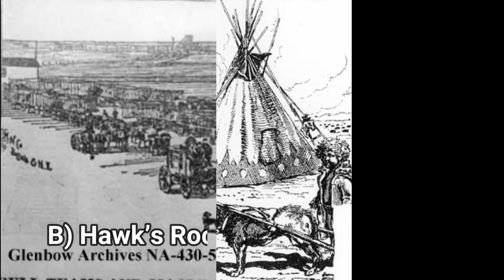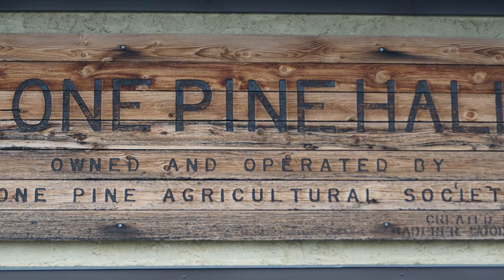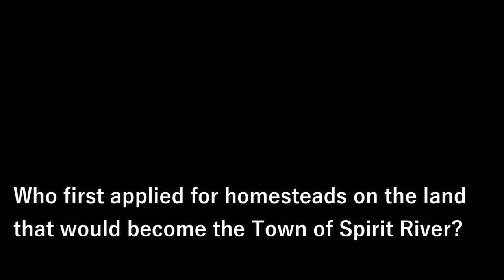History Byte Feb 19, Lone Pine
My name is Sheila Willis of Impact Tourism, the developer of the History Check Mobile App. Welcome to History Bytes, your daily dose of Alberta Historical Trivia.

Yesterday's question was:

While no longer there, which landmark was referenced by Peter Fidler in 1792 & 1802?

A The Lone Pine
B Hawk’s Rock
C Fernie’s Fire

Answer: A The Lone Pine

The Lone Pine, also known as One Pine, was one of Alberta’s ancient landmarks.

Peter Fidler referenced the tree in 1792 and again in 1802 when he was at Chesterfield House.  It was then that Little Bear, a Blackfoot Chief, made a map for him showing the location of the tree.

David Thompson was the first European to see and reference this tree. In his writings it says that they came to “One Pine” which was a fine tree of white pine which stood alone in a patch of aspen with no other pines for sixty or seventy miles around.

He goes on to say that the tree was damaged and that during the smallpox epidemic 8 years prior, a Blackfoot man had prayed to the tree to save his wife and children.  After their death he had climbed the tree and cut off the top third in anger.

Together the stories indicate that not only was One Pine or Lone Pine a landmark but also held cultural and religious significance to the Blackfoot people.

The tree would have been, along the trail on the height of land between Calgary and Red Deer.
After Treaty 7 was signed at Blackfoot Crossing, the Blackfoot travellers were replaced with traders, Metis freighters, missionaries and Mounted Police as they travelled back and forth between Fort Edmonton and the new settlement of Calgary.

With the new use of the trail, stopping houses were soon needed.  Jean Langlais was given a tip from the operator of the Calgary-Edmonton Stage and Mail service about the natural landmark with a lone pine tree right beside it.

He built his stopping house named Lone Pine and while it was made a mail distribution point, it was not an official post office.  It continued as a stopping point until the stage and freighting business was taken over by rail transportation.

In today’s  there is a Lone Pine Hall, which is east of Didsbury and the Lone Pine-Bennett Community Hall closer to Bowden.  The second is much closer to the coordinates given by Allen Ronaghan in his article the “The Lone Pine” for the Winter 2013 Alberta History magazine.

With all of the other variations and locations referencing Lone Pine in the region, it adds to confusion of where the tree really was, but as Mr. Ronaghan says, it was evidently part of the Blackfoot navigation  system and its location deserves to be remembered.

Tomorrow’s Question is:

Who first applied for homesteads on the land that would become the Town of Spirit River?
A - Railway Front Men
B - American Settlers
C - Land Agents

Then we will load you up with the next question.. Enjoy!

Research & Credits:

The Lone Pine by Allen Ronaghan
Alberta History; Winter 2013, Volume 61, Number 01, Pages 10 & 11

Find us at:
historycheck.ca
impacttourism.ca
Motorcycletourism.ca